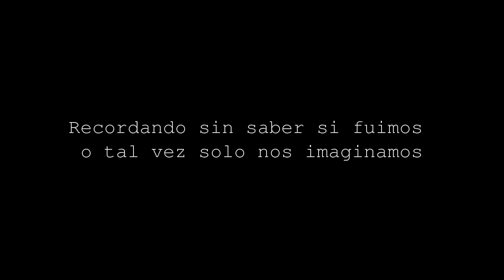Autorretrato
Vistazo a lo que soy y probalemente ya dejé de ser.